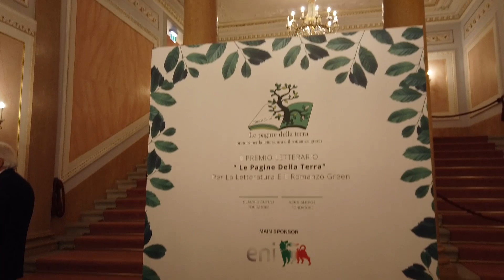ALLA FENICE DI VENEZIA SUCCESSO PER IL M° RIZZO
Le pagine della terra il premio letterario per i romanzi green fondato dal Maestro Claudio Cutuli e dalla Dottoressa Vera Slepoj, ma è anche il titolo del brano che state ascoltando, composto ed eseguito al pianoforte dal Maestro Francesco Rizzo al Teatro La Fenice di Venezia durante la celebrazione finale del premio. Francesco Rizzo autore e compositore di  canzoni e brani orchestrali, ha dedicato la sua composizione a questo prestigioso premio che è alla seconda edizione e che vede come presidenti di giuria il regista Enrico Vanzina e il Dottore Ermete Realacci, ma con loro a giudicare i romanzi in gara Rosalba Giugni, Laura Lega, Marco Cappelletto, Padre Enzo Fortunato, Gaetano Cappelli, Giovanni Grasso, Marco Frittella, il generale Antonio Pietro Marzo, Barbara Degani, Gennaro Sangiuliano, Vincenzo Pepe, Antonio Polito, Paolo Possamai. Le pagine della terra il brano del Maestro Francesco Rizzo ispirandosi al tema green del concorso ha sortito un bell’effetto in chi ha potuto goderselo in teatro mentre sui social centinaia di messaggi e apprezzamenti per lui che vive e lavora in Basilicata e a proposito ascoltiamo il giudizio della bellissima e bravissima conduttrice del Tg2 e presentatrice del premio Manuela Moreno al termine dell’evento.